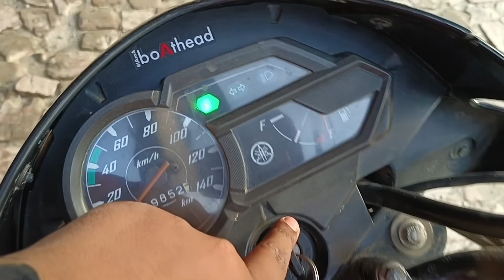sonbarsa rajmahal behind the scene